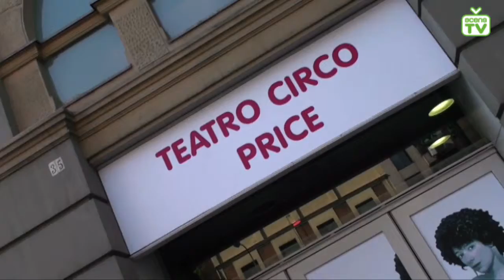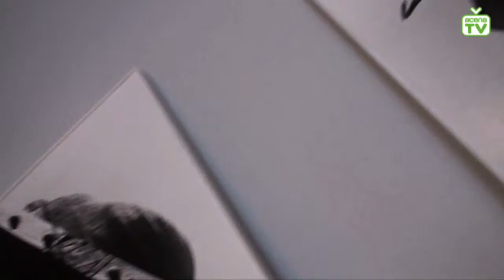Mil y una razones por las que no puedes perderte La Red Innova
Pablo Larguia, fundador de La Red Innova, nos da mil y una razones por las que no puedes perderte La Red Innova

¿No me crees? ;-) No te pierdas la entrevista que Pablo ha concedido a acens.tv y, si todavía no tienes tu pase, se te van a poner los dientes muyyyy largos :-)